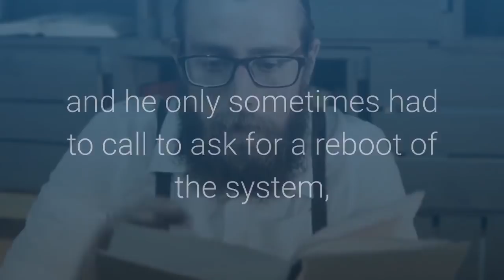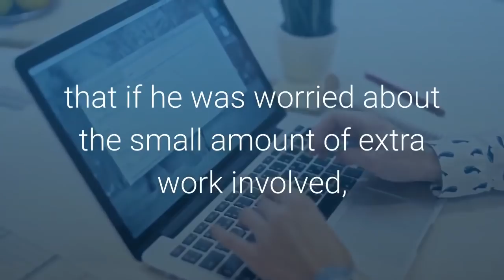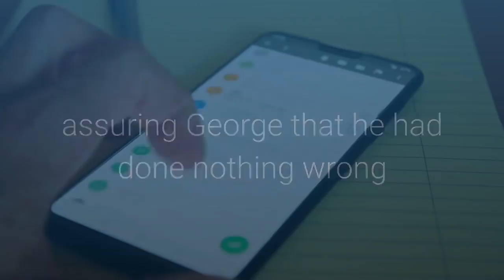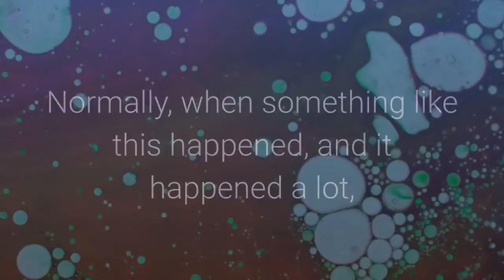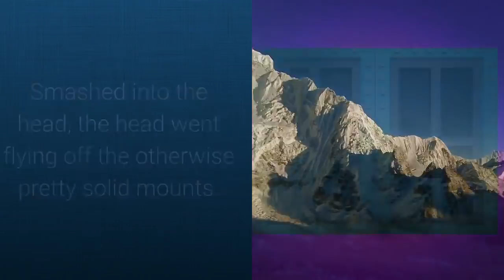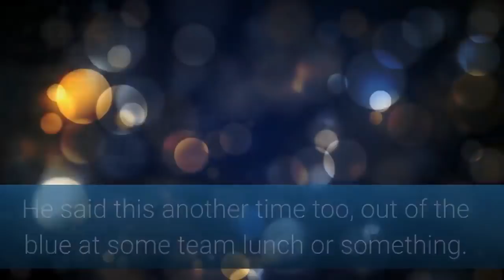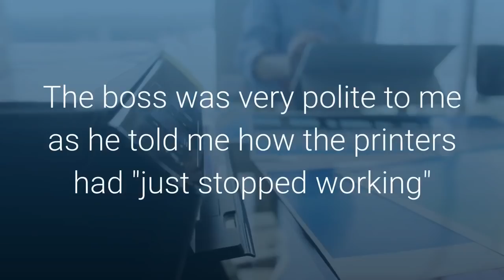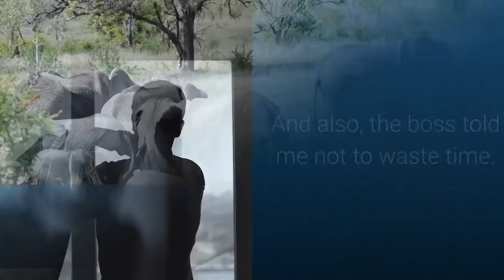Boss thinks documentation is irrelevant Next time maybe think twice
# Credits:
u/technos
u/candidporno
u/hettstain